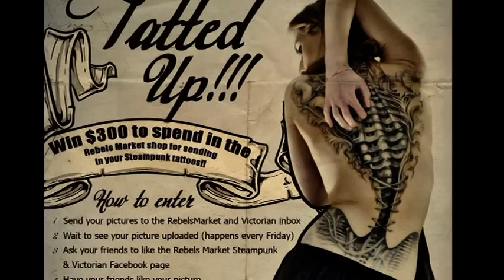Kolekcja mechanika - 2015